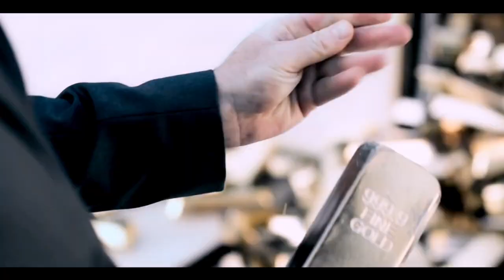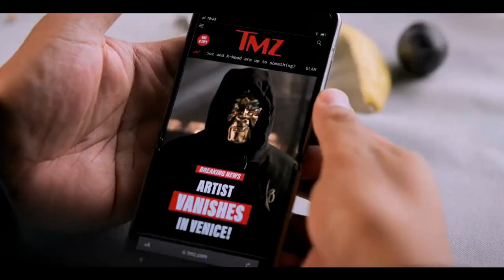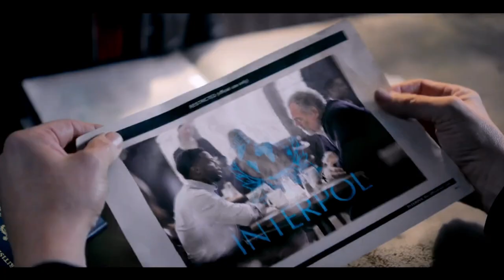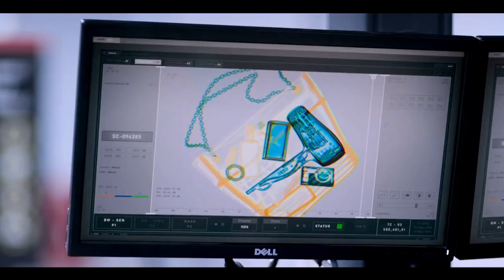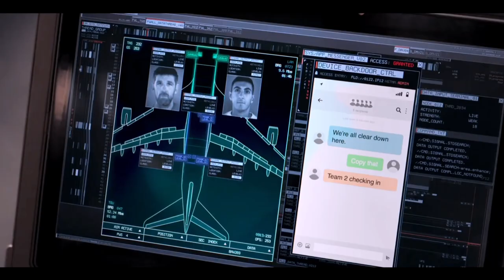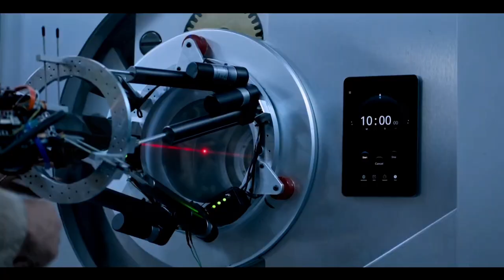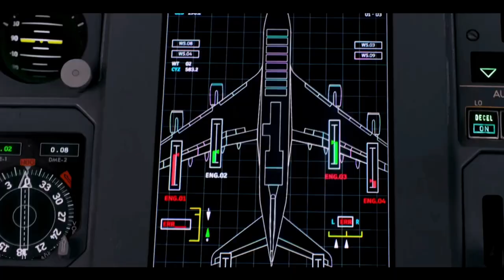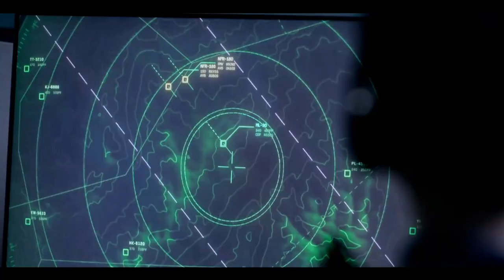35000 फीट की ऊंचाई से कैसे चुराया सोना Choro ने 100 करोड़ रुपये का 😱🔥 Movies Explain in Hindi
35000 फीट की ऊंचाई से कैसे चुराया सोना Choro ने 100 करोड़ रुपये का 😱🔥 Movies Explain in Hindi